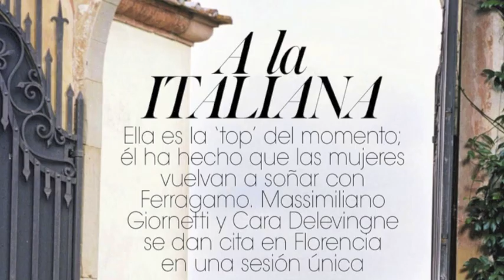A La Italiana - Cara Delevingne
Vogue Spain, January 2013
Photographer: Quentin De Briey
Stylist: Marina Gallo
Clothing: Salvatore Ferragamo, Massimiliano Giornetti